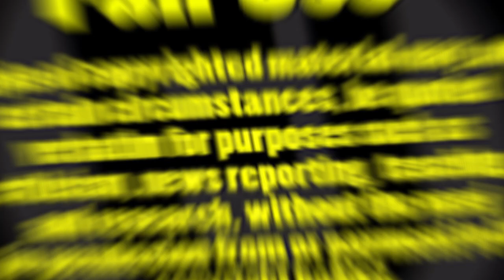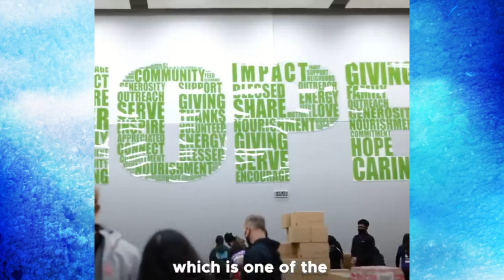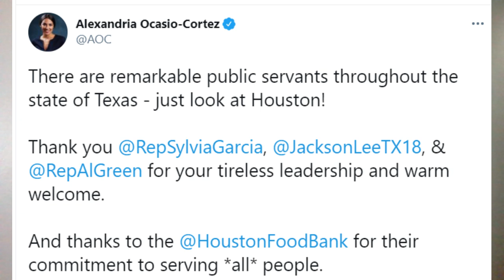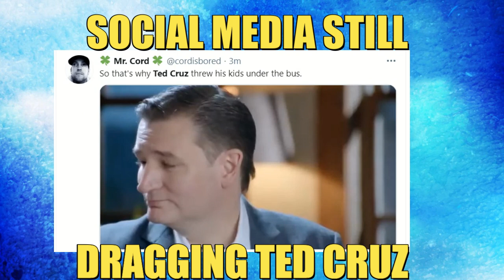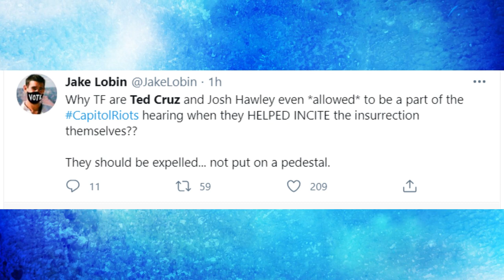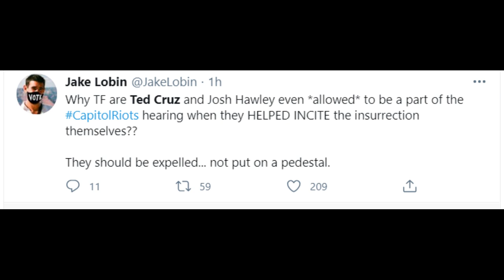Ocasio-Cortez STEPS UP For Texas While Ted Cruz STEPS DOWN!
While Ted Cruz was vacationing in Cancun, AOC of New York went to help Texans. AOC raised an estimate of 5 million dollars for Texans. I also wanted to highlight Texas Local Politicans Representatives: Sylvia Garcia, Al Green, and Sheila Jackson Lee that helped fill up meal boxes at the Houston Food Bank!